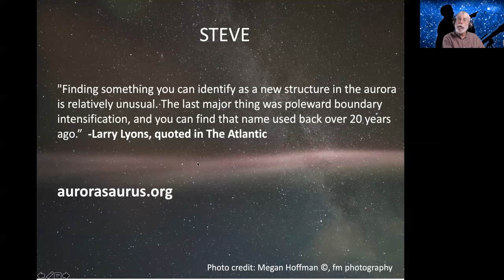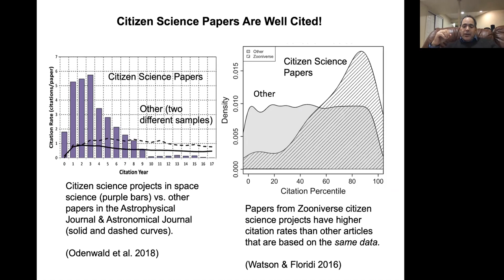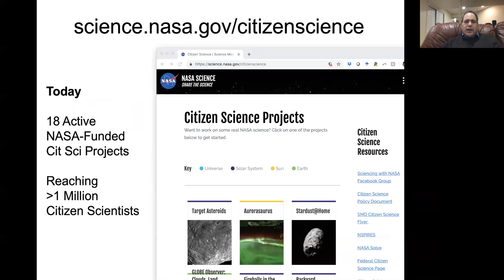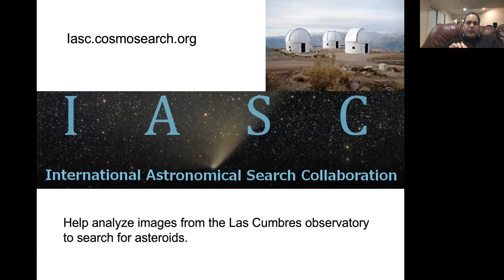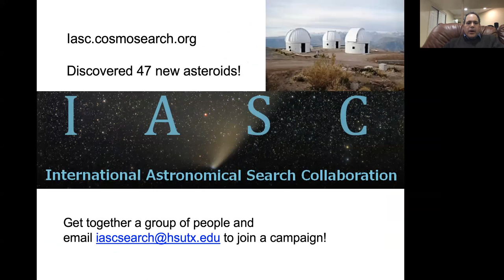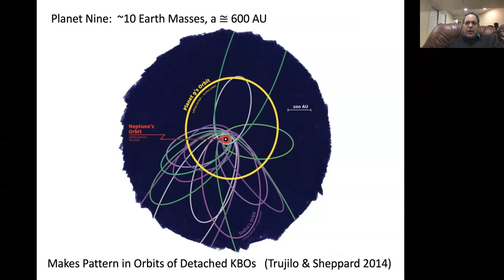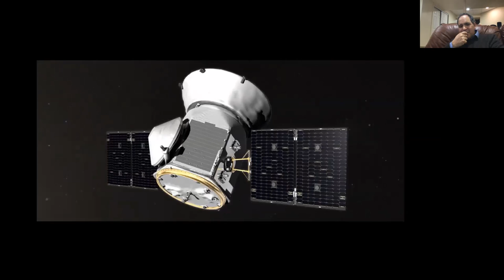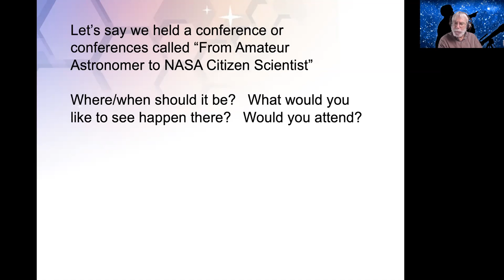Night Sky Network Webinar Series: NASA Citizen Science: From Habitable Exoplanets to Planet Nine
Night Sky Network members joined us on January 28, when Marc Kuchner from NASA's Goddard Space Flight Center shared with us how YOU can get involved in NASA research through citizen science opportunities!